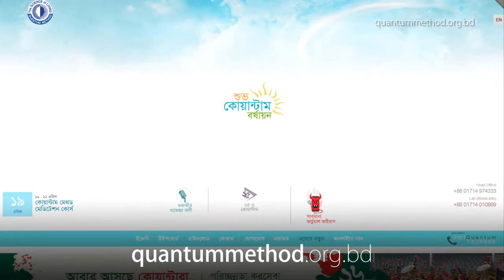চ্যালেঞ্জ মোকাবেলা করাই সাফল্যের চাবিকাঠি শিখেছি এই কোর্সে এসে- সুজানা তাহসিন পুর্ণতা , ৪৫৭ ব্যাচ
চ্যালেঞ্জ মোকাবেলা করাই সাফল্যের চাবিকাঠি শিখেছি এই কোর্সে এসে- সুজানা তাহসিন পুর্ণতা ৪৫৭ ব্যাচ / Dealing with challenges is the key to success, learned about this course - Sujana Tahsin Purnata , 457 batch প্রকাশিত ২০১৯-০৪-০৯